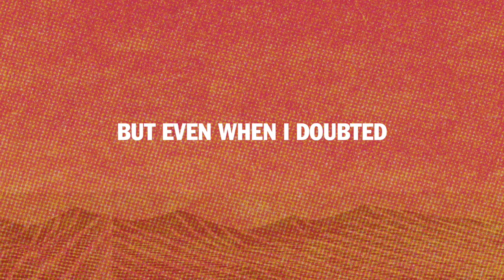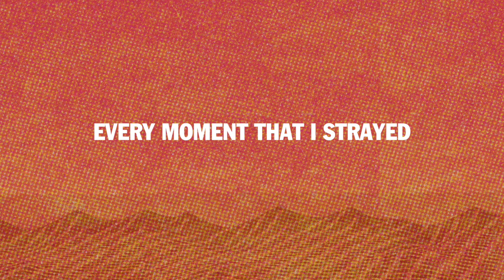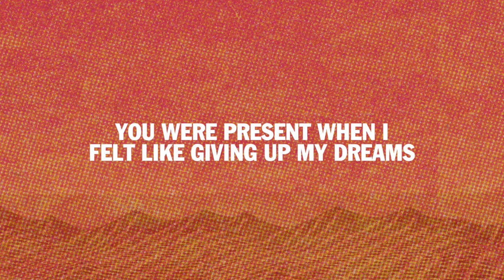Ian Yates - Choosing Joy (Lyric Video)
Choosing Joy - from the album 'Kingdom'

CHOOSING JOY

Verse 1:
Life got a bit crazy
I got a bit lost
The world got blurry
Some lines got crossed
The pain was deeper
The night was long
Sometimes I felt like giving in

Chorus:
But even when I doubted, You were there with me
God when I fell down, You were holding me
You are always with us
Faithful everyday
At times I’ve felt like giving up
But I’m choosing joy today

Verse 2
Got a lot of questions
Got a lot of thoughts
It’s been a dry season
And It’s taken it’s course
But there’s in peace in my chaos
There’s hope in the grief
You’ve been holding on to me

Chorus 2:
Cause even when I doubted, You were there with me

Bridge:
You’re present in the tension, present in the pain
You’re Present every moment every moment that I strayed
You were present in the heartbreak, present in the loss
You were present when I lost the battle God
You were present when I felt like giving up my dreams
You are Present right now